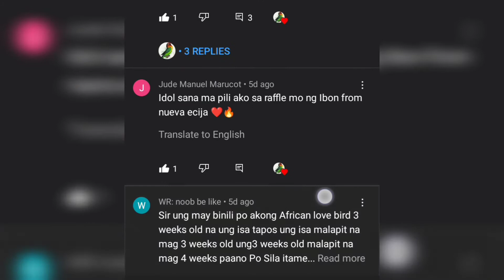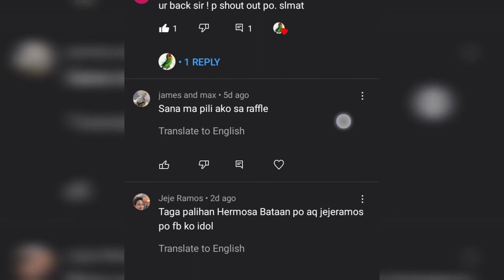MAMIMILI NA TAYO NG BIBIGYAN NG IBON COMMENT NA SA VIDEO ANG INSTRUCTIONS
PASUPPORT NARIN YOUTUBE CHANNEL NG ASAWA KO MGA KAIBON SALAMAT PO